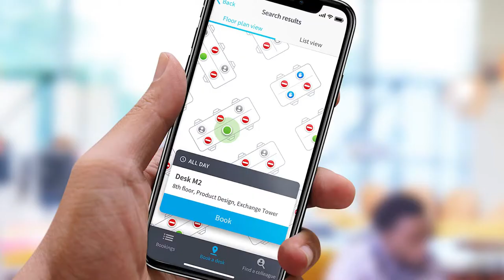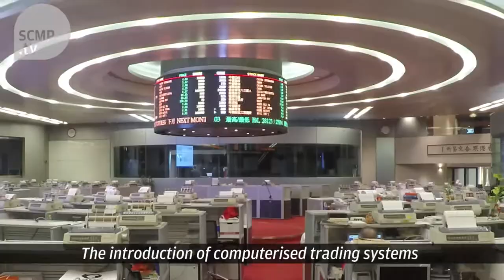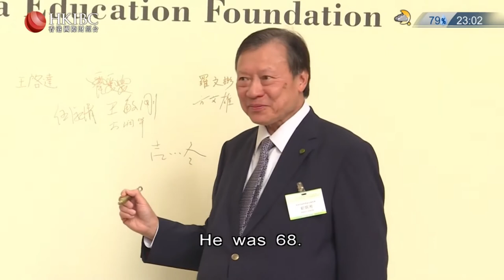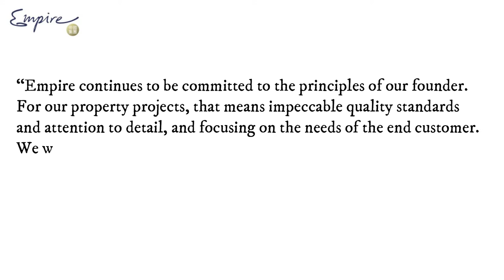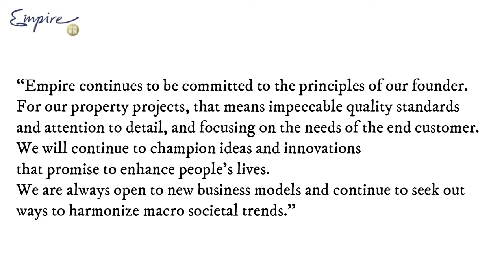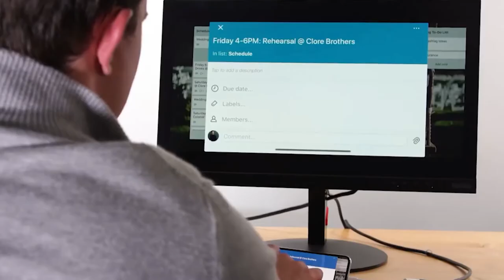How Jonathan Kwok (Sun Hung Kai Properties) Made Billions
Asia’s youngest billionaire is just 28 years old. Jonathan Kwok has a net worth of 2 billion dollars and he is in charge of one of Hong Kong’s largest and most powerful companies: Sun Hai Kai Properties. Watch the video to find out the life story of the Kwok family, their fortune and their real estate development company Sun Hai Kai Properties. Jonathan Kwok like his family was born into extremely wealthy families and are destined to inherit billions of dollars. Jonathan Kwok may be a name you haven’t heard of before, but you would be amazed to know that this man is Asia’s youngest billionaire.

For more videos about the world’s greatest schemes, ways billionaires become billionaires and the best things in business you could learn about, be sure to subscribe to Business Explained and join the money gang!

⏱️ TIMESTAMPS ⏱️
01:20 - 01:52 Who Is Jonathan Kwok?
01:53 - 03:11 Empire Group Holdings and Sun Hung Kai Properties
03:12 - 05:02 The VERY Wealthy Kwok Family
05:03 - 06:27 Upholding The Family Legacy